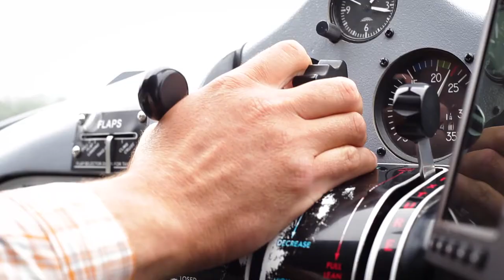Ode to the Beaver | Crystal Creek Lodge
The de Havilland Beaver aircraft was first manufactured in 1947. Although production ceased in 1967, hundred of Beavers are still flying in Alaska and around the world. It is an extremely popular utility aircraft in bush Alaska. Crystal Creek Lodge has 4 DHC-2 de Havilland Beavers (3 on floats, 1 on wheels) that we use to access the remote fisheries in Bristol Bay, Katmai National Park, Becharof National Wildlife Refuge, and more.